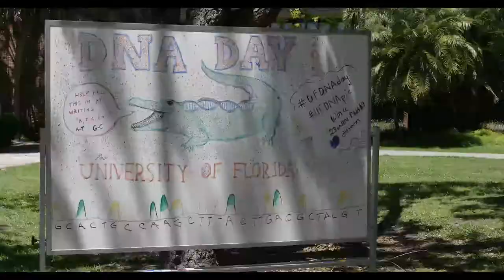UF celebrates DNA Day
Students came together on the Reitz Union North Lawn for a University of Florida celebration of DNA Day hosted by the Genetics Institute and Genetics Club on April 21, 2015. Van Truong, a sophomore at UF, designed a campus DNA art project that students completed by filling in with “A,” “T,” “G,” and “C”: the letters that represent the four amino acids that make up DNA.